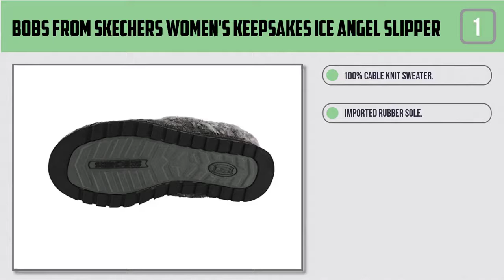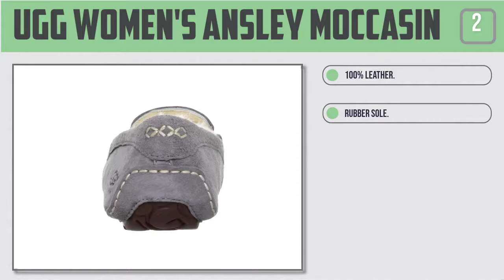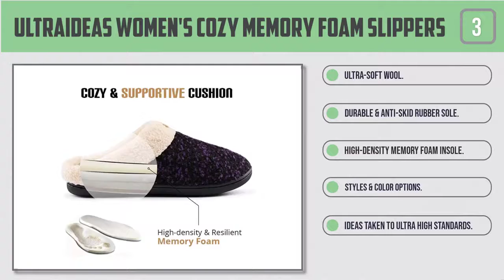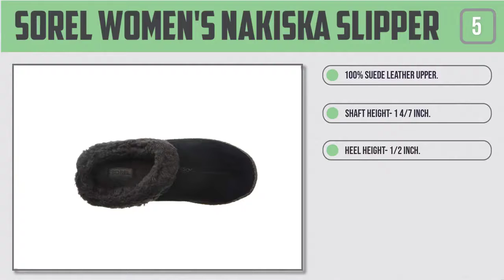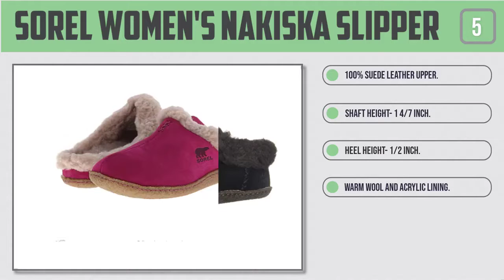Os 5 melhores Caçados Femininos 2021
Tendência para 2021

Chinelinhos de inverno como fazer👇.